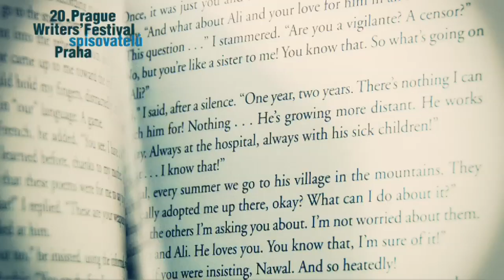Djebar Introduction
Presentation spot by Tomato22 for PWF2010